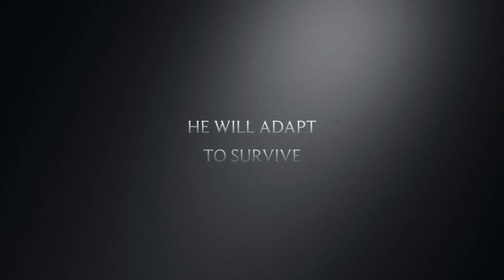Gary Paulsen Hatchet Movie Trailer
This is a movie trailer for the book, Hatchet, by Gary Paulsen. I made this for a school project.